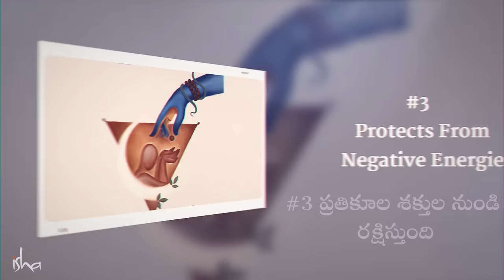ఇది వేసుకుంటే దుష్టశక్తులు దరిచేరవు! Rudraksha: Special Seed Protects You from Negative energies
రుద్రాక్ష ధరించడం వల్ల అనేక శారీరక ఇంకా మానసిక ప్రయోజనాలు ఉన్నాయి. ఇది ఒకరి ఆధ్యాత్మిక పెరుగుదలకు కూడా సహాయపడుతుంది. ఈ వీడియోలో, సద్గురు రుద్రాక్ష ప్రయోజనాలు గురుంచి వివరణ ఇస్తున్నారు.